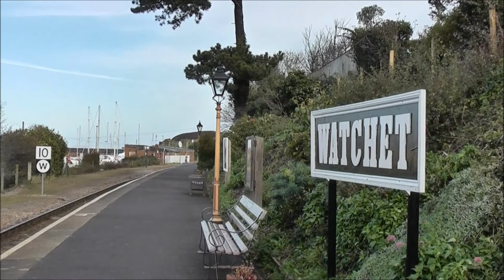WSR CROSSING GATE PROTEST DEMO Part 4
This is the situation now, as i see it. These are my personal views and not necessarily those of any other group or association.
The crossing at Watchet is situated  right beside the station and it was logical for Protesters to complain there.The Friends of Watchet Station who run the station have recently undergone major changes in personel and is now being managed in a more democratic way by four elected committee members. One of those commitee members when approached by protesters extended a helping hand towards them but in truth could do little other than pass on information from them to the railway HQ. Its rather like a tail trying to wag a dog! The local press became involved who also did not understand the limited powers that volunteer has. He had tried to be loyal to the railway in expressing attitudes he had heard from them even though he personally had reservations on the subject of the gates Comments published in the local press were quoted out of context which didnt help. The railway HQ is not local and relativly remote and did not fully appreciate ( nor perhaps even believe) the problems the gates have caused with noise, safety and accesibility. They probably thought if such gates are accepeted by the national railway network they would be fine for Watchet! They also thought it was probably just a small group of trouble makers who would complain about anything new. After all, there had been a history of vandalism in that area. I am also a volunteer at Watchet Station, and have regularly been uploading railway videos over several years to youtube as it is one of my main interests. Gradually comments built up on one of my videos that included views of the gates and became a centre of infomation and advice to the railway regarding peoples opinions and suggestions.These were almost all anti the gates,but comments were and still are open to all shades of opinion.. Not everyone felt like expressing their views there, thinking nobody cares and it would make no difference. I had hoped that comments there would let the railway HQ be better informed as to the depth of local feeling.The more comments added here the more it represents a wide body of opinion. The railway HQ is also run mostly by volunters and we all support and enjoy being part of keeping the WSR running. Management there has various levels  and no one person is able to make changes anywhere along the line without consultation and agreement from various internal and external departments which include financial limitations. adherence to outside railway regulations, health and safety and planning concerns. It is all too easy for protesters to take up one name at HQ and put all the blame in that direction, just as initially they did towards a member of staff at Watchet station. it is quite likely that the gates as fitted do comply with some ancient regulations written well before Invalid scooters even existed and do not consider them or their users at all. Various local councils were informed about the fitting of the gates but detail infomation concerning them was not widespread and people tended to put  trust in the West Somerset Railway as a whole in that they would be doing the right thing for everybody's safety. We all hope they will think again and do the decent thing to correct what is clearly unjust, unfair and unsafe for residents and visitors alike. People on their own who have to use invalid scooters are now being cut off from acess to the centre of town and are in a dangerous situation.